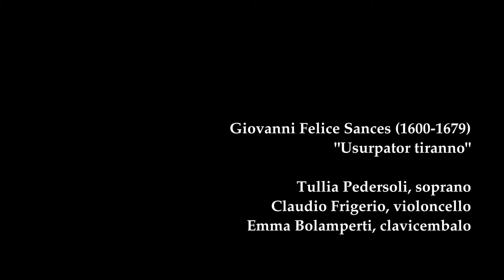G. F. SANCES - Usurpator tiranno, Tullia Pedersoli, soprano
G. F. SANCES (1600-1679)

"Usurpator tiranno"
Cantada à voce sola sopra il Passacaglie
da "Arie Del Sig. Gio: Felice Sanci à voce Sola"

Tullia Pedersoli soprano
Claudio Frigerio violoncello
Emma Bolamperti clavicembalo

FESTIVAL MUSICA SIBRII 2021
X Festival di Musica Antica del Seprio
Concerto Streaming

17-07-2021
Cislago (VA), Chiesa S. Maria Inziata

in collaborazione con: Pro Loco Cislago